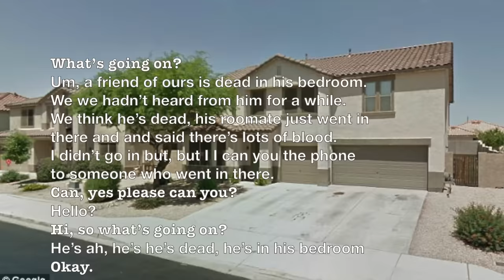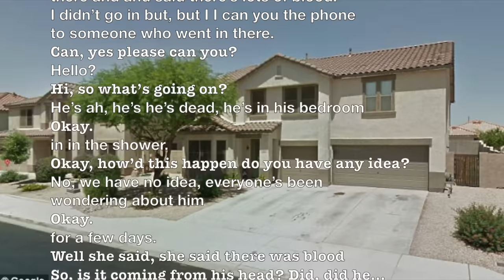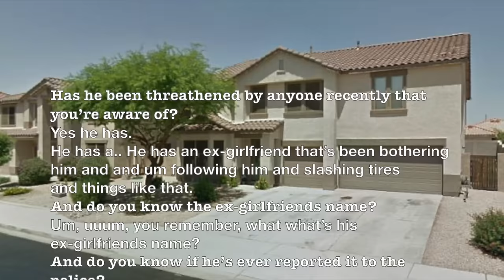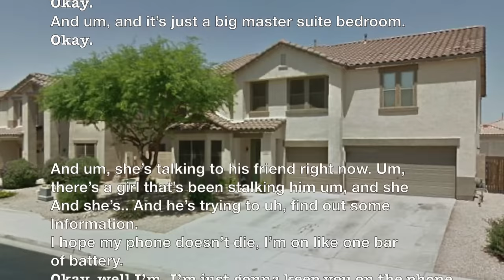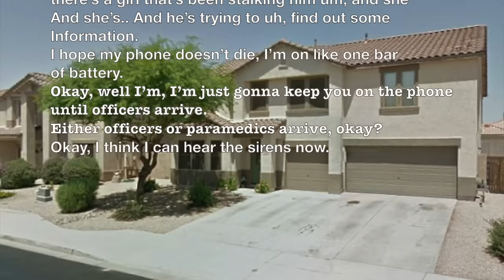Season 02 : Episode 05 : Jodi Arias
Jodi Arias was another woman who couldn’t handle being broken up with by her boyfriend. When she learned that Travis Alexander was spending time with another woman, she made sure to put an end to that. Permanently.

You can listen to our Podcast by searching "this is MONSTERS":
Apple Podcasts
Google Podcasts
Amazon Podcasts
Stitcher
Pocket Casts
Player FM
TuneIn
Radio Public

You can support the show by donating a few bucks and clicking through the Amazon link on that When you make purchases that way, it doesn't cost you anything more, but we get a small commission which helps us provide more content at a better quality. Thanks!